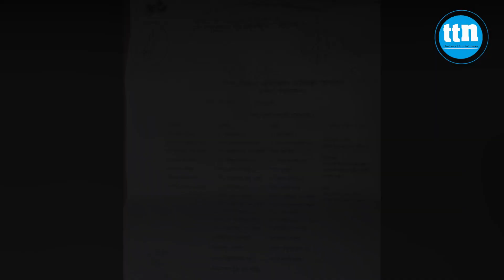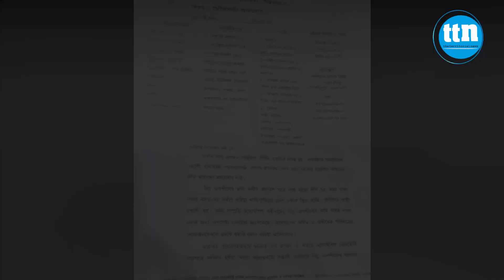মা ম লা তুলে নিতে একেরপর এক মা ম লা!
ডেস্ক রিপোর্ট।

Slogan: বস্তুনিষ্ঠ সংবাদ সবার আগে
Country: Bangladesh
Language: Bengali।English
Broadcast area: Online